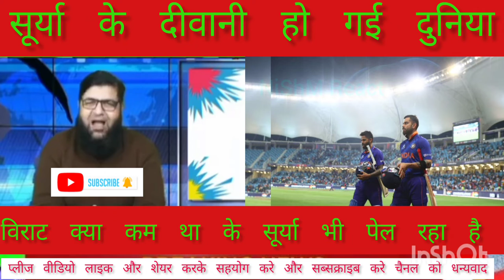sky suryakumar yadav | T20 | ind vs sl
Sky Has No Limit| Pak Media Shocked On Surya 61* Run And KL Rahul 51*|India Vs Zimbabwe Highlight

Pak Media
Pakistani Media
Pakistani Media On India
Pak Reaction
Pak Reacts
 Reaction On India
React,Reacts
Latest, Today
Pakistani Public Reaction
Pakistani pak cricketers sallery

Pak Media very angry on Pakistan Slow batting against Eng | HindusTan Zindabad

India vs Zimbabwe  T20 world cup Match Full Highlights 2022 | IND vs AUS 3rd T20 Highlights, Today Cricket
Pak Media
Pakistani Media
Pak Reaction
Pak Reacts
 Reaction On India
React,Reacts
Latest, Today
Pakistani Public Reaction

India vs Australia 3rd T20 Match Full Highlights 2022 | IND vs AUS 3rd T20 Highlights, Today Cricket